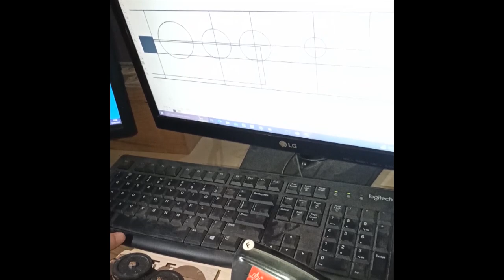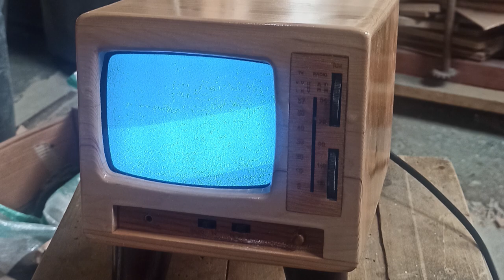DIY Modifikasi TV Kayu: Transformasi TV Biasa menjadi Pecahan Seni Kayu!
Jangan buang TV lama Anda! Saksikan video ini untuk belajar cara mengubahnya menjadi karya seni kayu yang akan memukau.